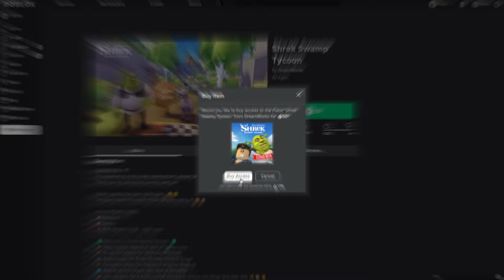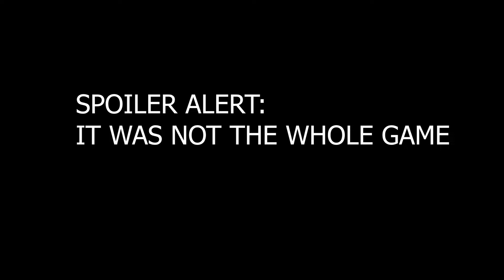So I Played Shrek Swamp Tycoon...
Shameless plugs:
My Shorts Channel: @CWEMshorts
My 2nd Channel: @CWEM2
My Testing Channel: @CWEM-BOT

Credits:
Description Writer: CWEM
People In Vid: CWEM

Editors:
CWEM

Helpers:
Freya Hillson